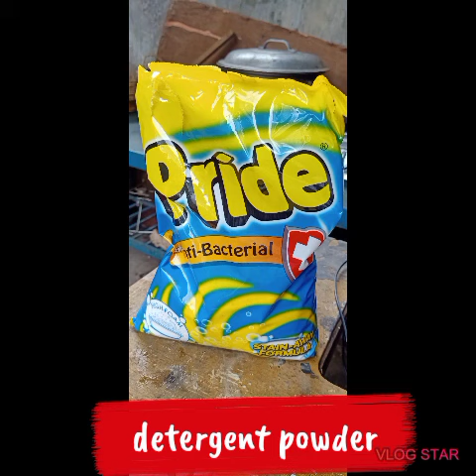Washing clothes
Home management sir Jaezze Ramos